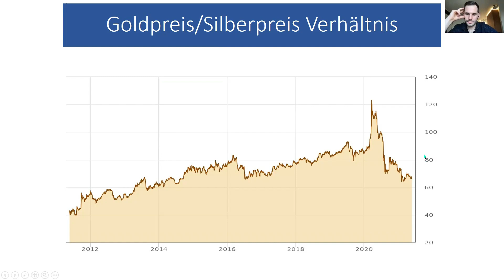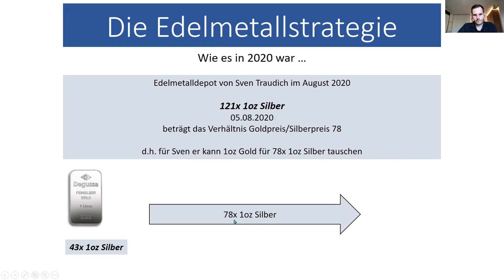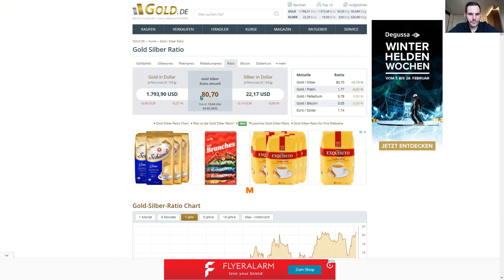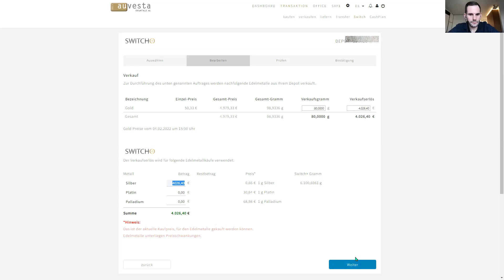43 Unzen mehr Silber! Praxis-Video mit Blick ins Auvesta Gold Depot. Gold tauschen mit Auvesta